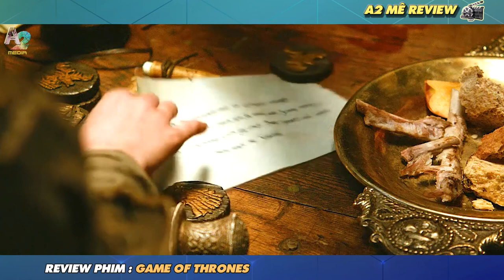🎬REVIEW PHIM: Cô gái vì báo thù cho cha mà trở thành sát thủ chuyên nghiệp.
🎬REVIEW PHIM: GAME OF THRONES |  Cô gái vì báo thù cho cha mà quyết tâm trở thành 1 sát thủ chuyên nghiệp